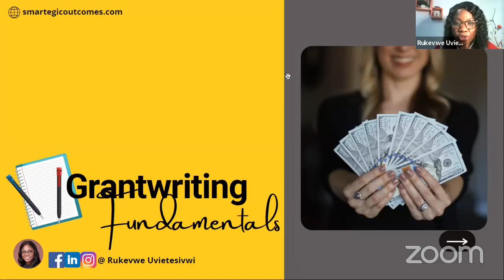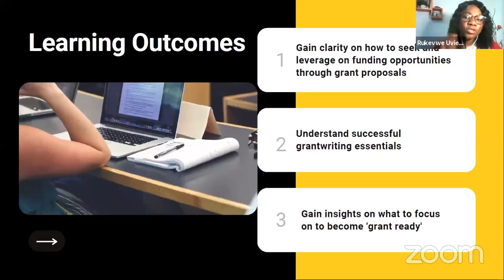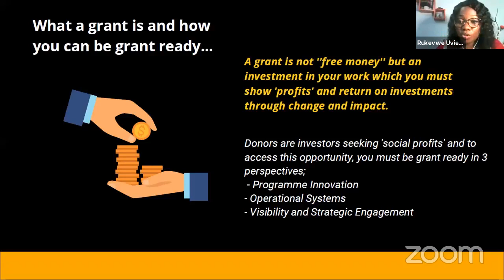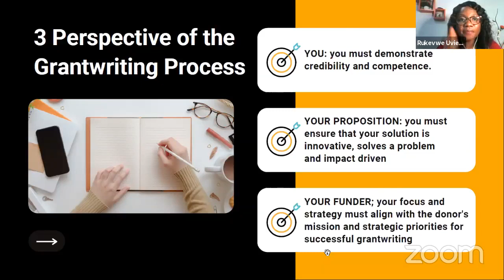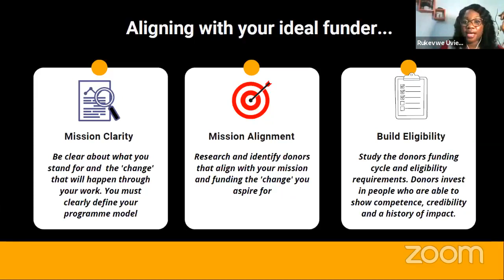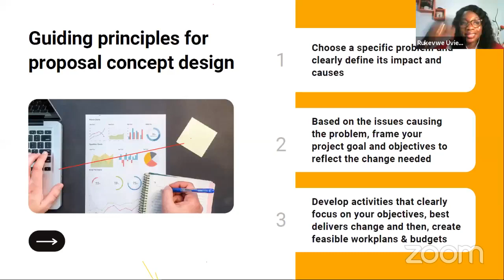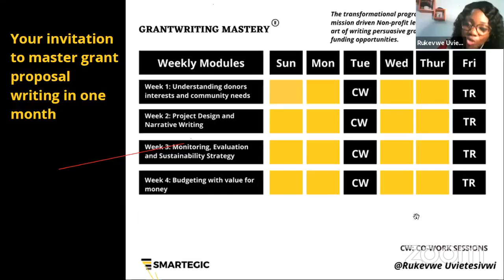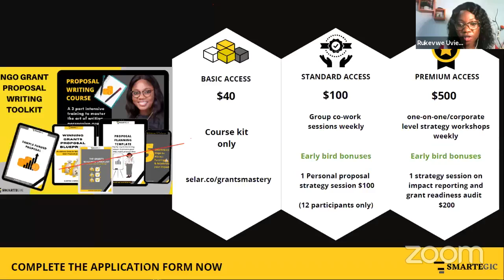How to write a grant proposal to access $10,000 to $100,000 grant funding for your Nonprofit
Step by step process for writing NGO grant proposals to access funding. If you need guidance on writing grant proposals to access funding, click this link to get the Grant Proposal Writing Toolkit